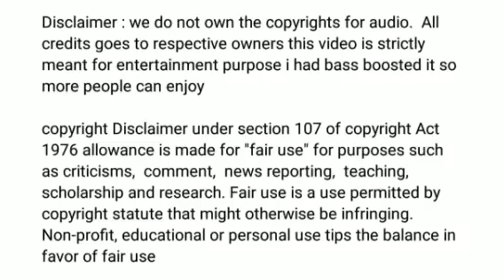Tamil keerthanai Songs | Non stop keerthanai Song | Hit Songs | Christian worship Songs | CBBS 🎻🎻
THANK YOU JESUS
COLLECTION OF TAMIL CHRISTIAN SONG